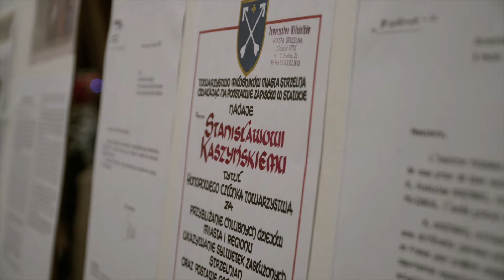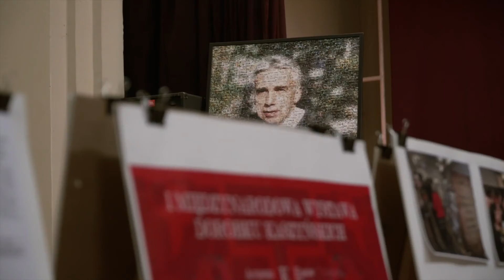Uroczystość z okazji 60 lat pracy dziennikarsko-literackiej Stanisława Kaszyńskiego w Strzelnie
Filmowy skrót z pięknej uroczystości z okazji 60 lat pracy dziennikarsko-literackiej Stanisława Kaszyńskiego w MGOKiR Strzelno - Dom Kultury z obsługą gastronomiczną ZAZ Przyjezierze.